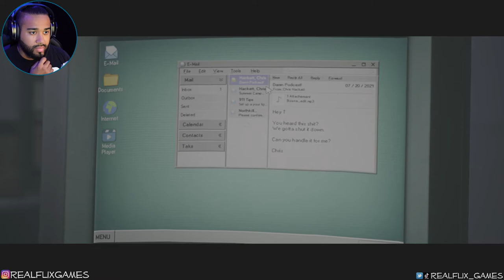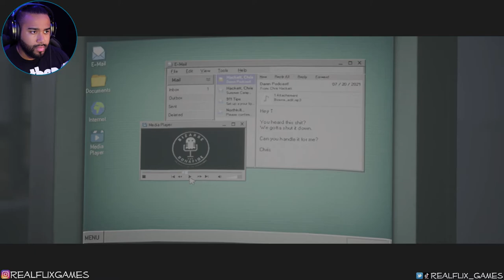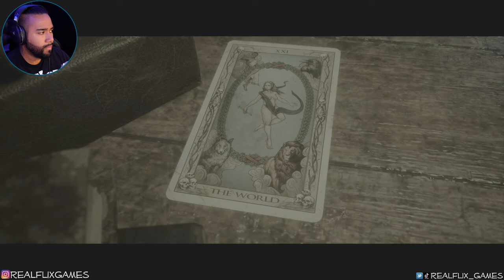IT ALL MAKES SENSE NOW!! - The Quarry Part 4